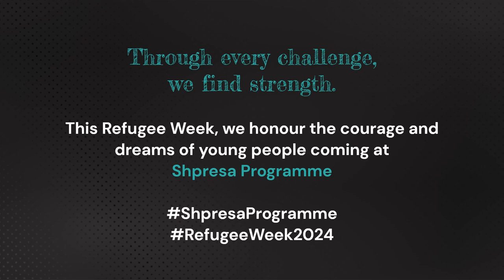Refugee Week 2024: Our Home, Shpresa Programme - Stories of Resilience, Community and Family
Shpresa Programme proudly presents a short film created for Refugee Week, highlighting the incredible journeys and struggles of young asylum seekers and refugees who have found a home and refuge at Shpresa. 🌍✨ Throughout the year, we celebrate these inspiring stories, striving to empower and support them with the various services we offer. At Shpresa, we welcome everyone as part of our family. ❤️🤗

This film is a testament to the creativity and hard work of the young people from the Breaking the Chains project at Shpresa. 🎥🌟

Special thanks to Islington Law Centre for their immense contribution. 🙏👏

Our heartfelt gratitude to the Communications Team at Shpresa for their creativity and dedication. 💡🎨

A special thanks to Flutra, the project leader of Breaking the Chains ❤️

Content by: Young People of Breaking the Chains
Production Director: Flutra Bara

!!! Please do not share without permission and acknowledgment